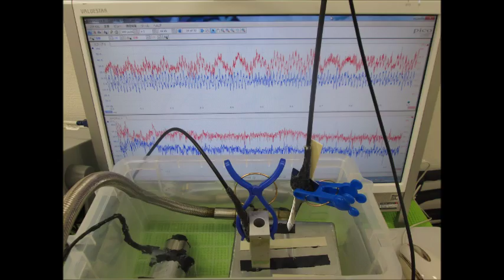小型超音波振動子によるメガヘルツの超音波制御 ultrasonic-labo